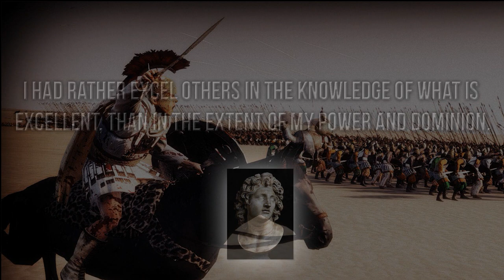Total War Rome II: The Tales of Alexander Campaign Announcement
- My Announcement video of the new series I'll be doing - The Tales of Alexander on Total War Rome 2

- Live Stream Vote - Closed

Massive thanks to FlewDesigns for his amazing Artwork and Intro Video for my Channel, check him out: